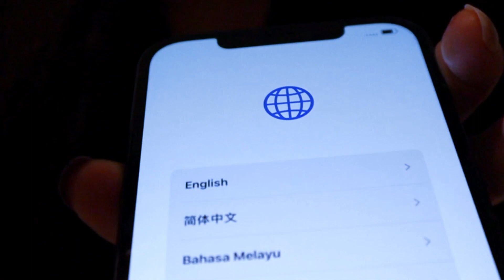UNBOXING IPHONE 12 PRO MAX